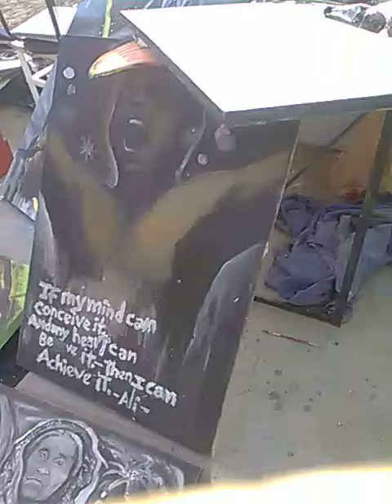Carlos Painter @ Venice Freakshow